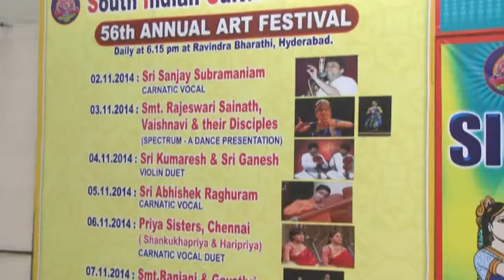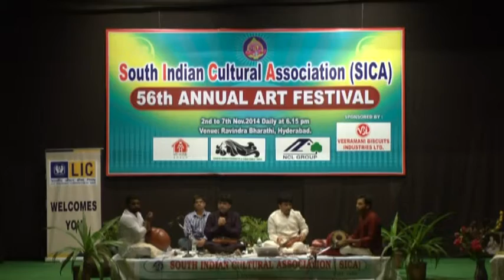Ravindra Bharathi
56th Anniversary Celebrations of SICA from 2nd to 8th Nov 2014